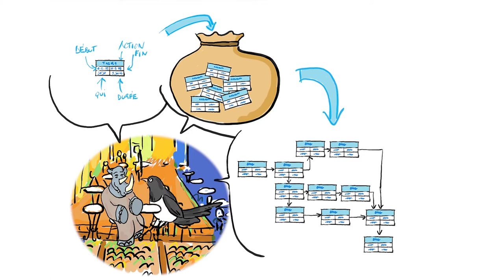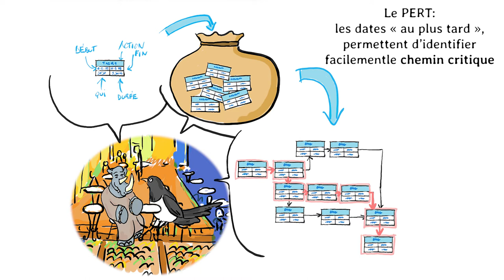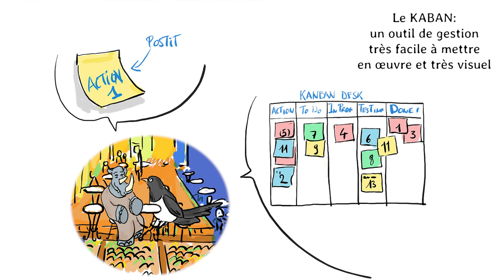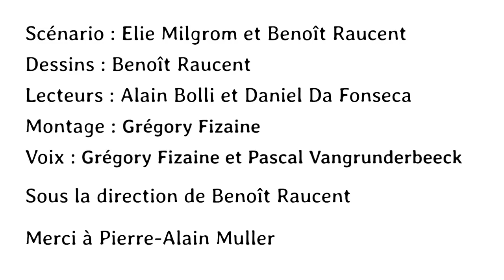Techniques et outils de gestion de projet